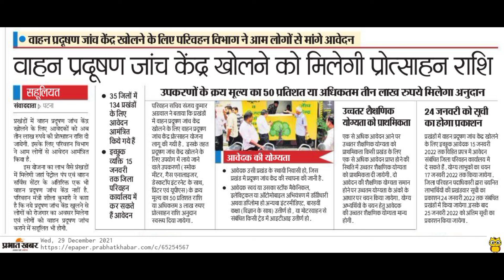बिहार सरकार की नयी रोजगार योजना मिलेगा 3 लाख रुपए और रोजगार l आवेदन शुरू जाने full Process l Bihar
Hello dosto aaj ki video mein bataya hai ki aap berojgar hai to Kaise rojgar pa sakte hai

बिहार सरकार की नयी रोजगार योजना मिलेगा 3 लाख रुपए और रोजगार, आवेदन शुरू
जानिए आवेदन की तिथि, योग्यता,  आवेदन कैसे होगा, selection process इत्यादि
इस विडियो में पूरी जानकारी
full Process

For New Job Update